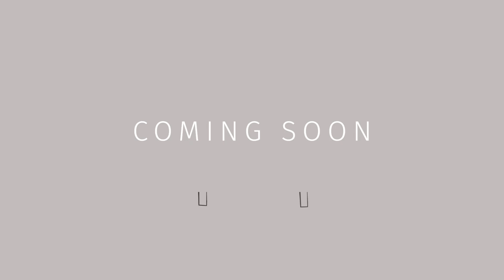Luisana y Adrián ⚡️ Coming Soon ⚡️ Boda en Covadonga, Asturias España